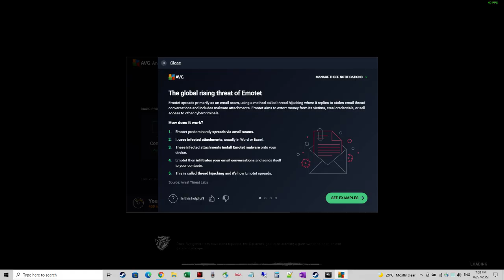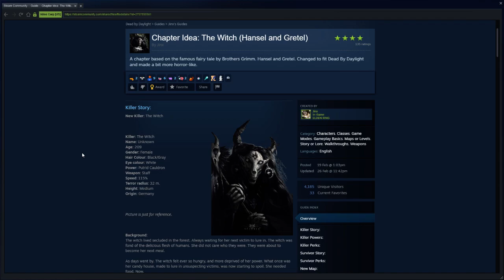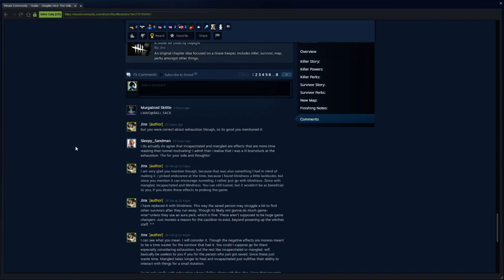Dead by Daylight Stream 02.27.2022 - Tome X - Saw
➤ Road to Iridescent I
➤ Road to Rift Level 70